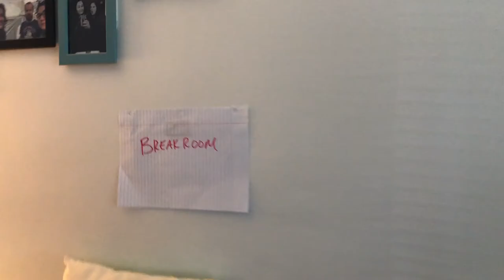The Toxic Story of Kristen Gilbert - The Angel of Death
Buckle in for episode number 3! This week, Blood Sisterz discuss killer nurse Kristen Gilbert's life, crimes, victims, and conviction. This is the first serial killer we will be discussing who is still alive today. Also, this week's episode DOES include TWO reenactments so be sure to hang out and watch!

You can also catch Blood Sisterz on:
PocketCasts
RadioPublic
Overcast
Breaker
...and soon to be on Google Podcasts

Audio edited, mixed and mastered by Bob Schaab